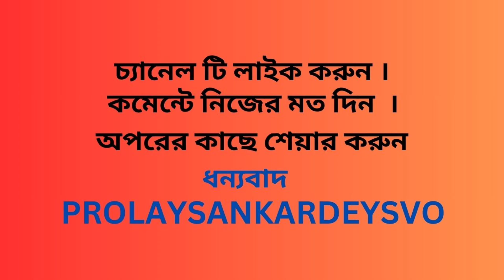DEFINATION OF KARMA IN HINDU RELIGIOUS TERMINOLOGY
Spiritual growth
Spiritual awakening
Karmic cycle
Karmic lesson
Mindful living
Karmic debts
Karmic energy
Karmic ties
Soul presentation
Spiritual awakening stages
Spiritual laws
Mindfulness
Soul evolution
Karmik attritibution
Karmik journey
Karmik path
Karmik relationship
Stages of spiritual awakening

ram siya ram
সত্য সনাতন

 modern applied science
 moral cause and effect
 principles of action and consequence
 personal responsibility
 interconnectedness
 Modern science
psychology
neuroscience
 quantum physics
neuroplasticity shape
karmic idea
intentions
behaviors  destiny
 universe of interconnected energies
karmic belief
cause and effect
 existence
 profound insights  conscious

LIST OF TOP 10 BOOKS RELATED TO KARMA AND SCIENCE .

"Karma: The Ancient Science of Cause and Effect" by Jeffrey Armstrong

"The Science of Karma" by Dada Bhagwan

"Karma: A Yogi's Guide to Crafting Your Destiny" by Sadhguru (PenguinRandomhouse.com)​.

"Buddhism and Science: Scientific Evidence of the Law of Karma" by Dr. Jargal Dorj

"The Power of Karma: How to Understand Your Past and Shape Your Future" by Mary T. Browne
"Karma: What It Is, What It Isn't, Why It Matters" by Traleg Kyabgon

"Scientific American Mind: The Karma of Happiness" by Dr. Robert A. Emmons

"Karma and Reincarnation: Transcending Your Past, Transforming Your Future" by Barbara Y. Martin and Dimitri Moraitis
"The Karma of Untruthfulness: Secret Societies, the Media, and Preparations for the Great War, Vol. 1" by Rudolf Steiner
"Karma and Chaos: New and Collected Essays on Vipassana Meditation" by Paul R. Fleischman

LIST OF TOP 10 SCIENTIST WHO ESTABLISHED THEIR OWN THEORY , THAT COULD BE COMPARED TO THE PHILOSOPHY OF KARMA
Isaac Newton - Theory of Universal Gravitation: Newton's laws of motion and universal gravitation describe how every action has an equal and opposite reaction, mirroring the karmic principle of actions leading to corresponding consequences​ (Internet Archive)​.

Albert Einstein - Theory of General Relativity: Einstein's theory revolutionized our understanding of space, time, and gravity, emphasizing the interconnectedness of the universe, akin to karma's interconnected web of actions and effects​ (Internet Archive)​.

Niels Bohr - Quantum Mechanics: Bohr's work in quantum theory highlights the unpredictability and interconnectedness of particles, resonating with the concept of karma's intricate and sometimes unpredictable effects of actions​

James Clerk Maxwell - Electromagnetic Theory: Maxwell's equations describe how electric and magnetic fields interact, demonstrating the interconnectedness of forces in the universe, similar to the karmic idea of interconnected consequences​ (Internet Archive)​.

Charles Darwin - Theory of Evolution by Natural Selection: Darwin's theory explains how species evolve over time through natural selection, where actions (mutations and behaviors) have long-term consequences on survival and reproduction, paralleling the cause and effect in karma​ (Internet Archive)​.

Carl Jung - Theory of Synchronicity: Jung proposed that events are meaningfully related, not just causally connected, which aligns with the karmic idea that seemingly unrelated actions can be interconnected in meaningful ways​ (Internet Archive)​.

Werner Heisenberg - Uncertainty Principle: Heisenberg's principle in quantum mechanics suggests that certain pairs of properties cannot both be known to arbitrary precision, highlighting the limitations of predictability, much like the complex and often unpredictable outcomes of karmic actions​ (Internet Archive)​.

Ludwig Boltzmann - Statistical Mechanics: Boltzmann's work laid the foundation for understanding how the properties of atoms give rise to the observable phenomena in thermodynamics, akin to the idea that small actions can cumulatively have significant karmic effects​ (Internet Archive)​.

Ilya Prigogine - Theory of Dissipative Structures: Prigogine's work on how systems far from equilibrium can spontaneously develop ordered structures relates to the karmic notion that chaos can lead to new order and transformation​ (Internet Archive)​.

Edward Lorenz - Chaos Theory: Lorenz's discovery of the "butterfly effect" in chaos theory—how small changes in initial conditions can lead to vastly different outcomes—